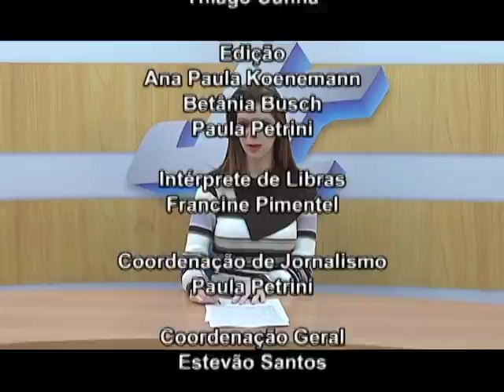JORNAL DA CÂMARA 16.06.16